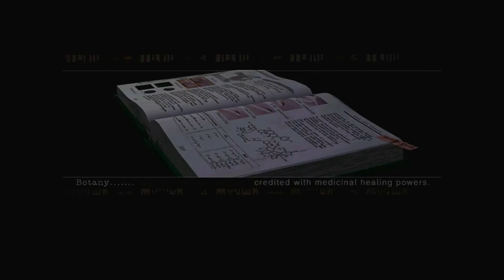Resident Evil HD Remaster (PS4) - Jill Walkthrough Part 2/8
I uploaded my play through of the original Resident Evil on the 27th of May 2010, 6 years later I've decided to revisit the series in the form of the HD remastered version. Hopefully we will make it through slightly more gracefully this time, without 10 minute limits on the video upload times and thankfully recorded in full 1080p as opposed to the dreadful 360p originally. Once again lets step into the world of survival horror. Jill sandwich ._.

Resident Evil, known in Japan as Biohazard, is a survival horror video game developed and published by Capcom and originally released for the GameCube video game console in 2002. It is a remake of the 1996 game Resident Evil, the first installment in the Resident Evil video game series. The story takes place in 1998 near the fictional Midwestern town of Raccoon City where a series of bizarre murders have taken place. The player takes on the role of either Chris Redfield or Jill Valentine, S.T.A.R.S. agents sent in by the city to investigate the murders.

Resident Evil was developed over the course of one year and two months as part of an exclusivity deal between Capcom and Nintendo. It was directed by Shinji Mikami, who also designed and directed the original Resident Evil. Mikami decided to produce a remake because he felt that the original had not aged well enough and that the GameCube's capabilities could bring it closer to his original vision. The game retains the same graphical presentation, with 3D models superimposed over pre-rendered backgrounds. However, the quality of the graphics were vastly improved. The remake also features new gameplay mechanics, revised puzzles, additional explorable areas, a revised script, and new story details including an entire subplot cut from the original game.

Upon release, Resident Evil received critical acclaim from video game journalists, who praised its graphics and improved gameplay over the original game. It is often described as one of the best, scariest, and most visually impressive entries in the Resident Evil series. Despite this, the game sold worse than expected and led Capcom to change the direction of the series to a more action-oriented approach. In 2008, the game was ported to the Wii, featuring a new control system. A high-definition version of the game was released worldwide for Microsoft Windows, PlayStation 3, PlayStation 4, Xbox 360, and Xbox One in 2015 to positive critical reception and commercial success.